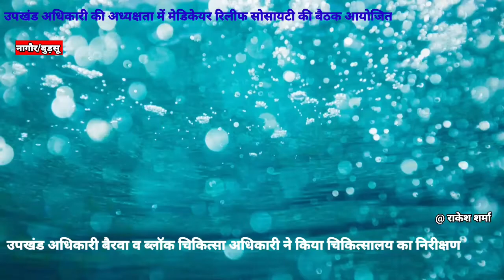बुड़सू।उपखंड अधिकारी की अध्यक्षता में मेडिकेयर रिलीफ सोसायटी की बैठक आयोजित।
@ राकेश शर्मा की रिपोर्ट